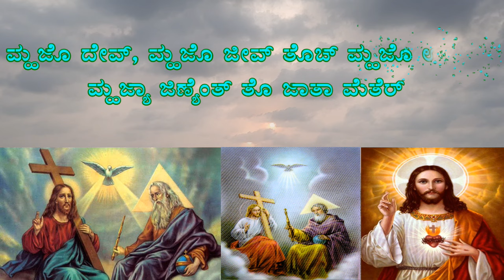ದೆವಾಲಾಗಿಂ ಮೊಬೈಲ್ ನಾ : ದೇವ್ ಚ್ ಮ್ಹಜೆಂ ಮೊಬೈಲ್ - God is my Mobile : By Fr Maxim D'Souza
ಉತ್ರಾಂ ಆನಿ ತಾಳೊ: ಬಾಪ್ ಮೆಕ್ಸಿಮ್ ಸೊಜ್

ದೆವಾಲಾಗಿಂ ಮೊಬೈಲ್ ನಾ
ತೊಚ್ ಮ್ಹಜೆಂ ಲೇಟೇಸ್ಟ್ ಸ್ಮಾಟ್ ಫೊನ್
ಹರ‍್ಯೇಕ್ ದೀಸ್, ಹರ‍್ಯೇಕ್ ರಾತಿಂ,
ಜಿಣ್ಯೆಂತ್ ಮ್ಹಜ್ಯಾ ಉಬ್ಗೊಣ್ ಭೊಗ್ತಾನಾ
ಹಾಂವ್ ತಾಚೆಲಾಗಿಂ ಉಲಯ್ತಾಂ

Ch: ದೇವ್‌ಚ್ ವರ್ತೊ ಸರ್ವಾಂ ಪ್ರಾಸ್
ಮ್ಹಜ್ಯಾ ಜಿಣ್ಯೆಚೆಂ ತೊ ಬಳ್ವಂತ್ ಹಾತೆರ್
ಮ್ಹಜೊ ದೇವ್, ಮ್ಹಜೊ ಜೀವ್
ತೊಚ್ ಮ್ಹಜೊ ಉಸ್ವಾಸ್
ಮ್ಹಜ್ಯಾ ಜಿಣ್ಯೆಂತ್ ತೊ ಜಾತಾ ಮೆತೆರ್

ದೆವಾಲಾಗಿಂ Wifi ನಾ
ತರೀ ತಾಚೆಲಾಗಿಂ ಸಂಬಂಧ್ ಜೊಡ್ತಾಂ
ಹರ‍್ಯೇಕ್ ಸಂದೇಶ್, ಹರ‍್ಯೇಕ್ ಆದೇಶ್,
ಜಿಣ್ಯೆಂತ್ ಹಾಂವೆ  ಮ್ಹಜ್ಯಾ ಪಾಳ್ತಾನಾ
ಆಮ್ಚೆಂ ಮಧೆಂ ನವೊ ಬಾಂಧ್ ಘಡ್ತಾ

ದೆವಾಲಾಗಿಂ ವಾಟ್ಸಪ್ ನಾ
ತರೀ ಹಾಂವ್ ತಾಚಿ ಖಬರ್ ಕಾಡ್ತಾಂ
ವಾಟ್ಸಾಪಾ ಪ್ರಾಸ್ ಮಾಗ್ಣೆಂ ರಜಾರ್,
ನೊವೆನಾಂ ಆನಿ ಭಕ್ತಿಪಣಾಂ
ಮ್ಹಾಕಾ ದೆವಾಲಾಗಿಂ ವರ್ನ್ ಪಾಯ್ತಾ

ದೆವಾಲಾಗಿಂ Facebook  ಬುಕ್ ನಾ
ತರೀ ಆಮಿ ಈಷ್ಟ್ ಎಕಾಮೆಕಾಕ್
ಜವಾಬ್ದಾರೆಚೊ ಖುರಿಸ್ ಜಡ್ ಜಾತಾನಾ,
ಜಿಣ್ಯೆಂತ್ ಎಕ್ಸರ‍್ಪಣ್ ದೊಸ್ತಾನಾ
ವಾಟ್ ದಾಕಯ್ತಾ ಪವಿತ್ರ್ ಪುಸ್ತಕ್

ದೆವಾಲಾಗಿಂ ಟ್ವಿಟ್ಟರ್ (Twitter) ನಾ
ಪೂಣ್ ಹಾಂವ್ ತಾಚೊ ಪಾಟ್ಲಾವ್ ಕರ‍್ತಾಂ
ಸರ್ಗಾರಾಜಾಚಿ ಖಬರ್ ಜೊಡುನ್
ಪೆಲ್ಯಾಕ್ ಹಾಂವೆ ಪಾಚರ‍್ತಾನಾ
ಬೈಬಲಾಚಿ ಹಾಂವ್ ವಾಟ್ ರ‍್ತಾ

ದೆವಾಲಾಗಿಂ ಇನ್ಟಾಗ್ರಾಮ್ ನಾ
ಪವಿತ್ರ್ ಪುಸ್ತಕ್ ವರ್ತೆಂ ಇನ್ಟಾಗ್ರಾಮ್
ಮ್ಹಜ್ಯಾ ಭೊಂವಾರಿ ಆಸ್ಲಲೆಂ ಈಷ್ಟ್
ಮ್ಹಜೆಂ ವ್ಯಕ್ತಿತ್ವ್ ವಳ್ಕೊಂಕ್ ಸಲ್ವಾತಾನಾ
ದೆವಾಚಿ ಉತ್ರಾಂ ಮ್ಹಾಕಾ ಇನಾಮ್

ದೆವಾಲಾಗಿಂ ಗೂಗುಲ್ ನಾ
ಪವಿತ್ರ್ ಪುಸ್ತಕ್ ವರ್ತೆಂ ಸರ್ಚ್ ಎಂಜಿನ್
ಹರ‍್ಯೇಕ್ ಸವಾಲ್, ಹರ‍್ಯೇಕ್ ದುಬಾವ್,
ಜಿಣ್ಯೆಚ್ಯಾ ಜಾಯ್ತ್ಯಾ ಪಂಥಾಹ್ವಾನಾಂಕ್
ಜಾಪಿ ಮೆಳೊನ್ ಸಾರ್ಥಕ್ ಮ್ಹಜೆಂ ಜೀವನ್